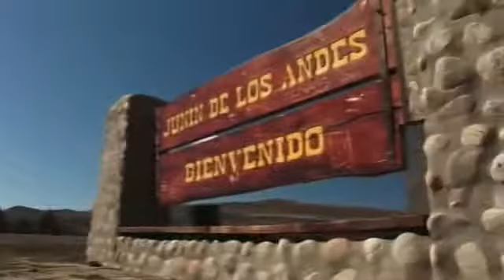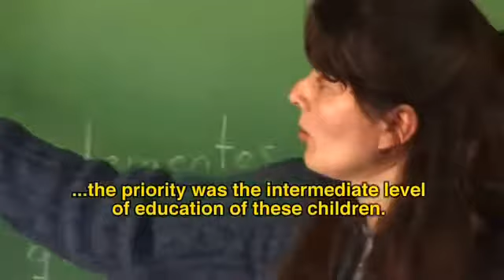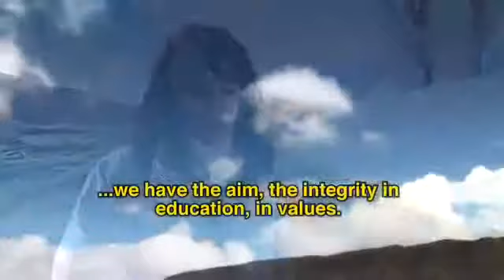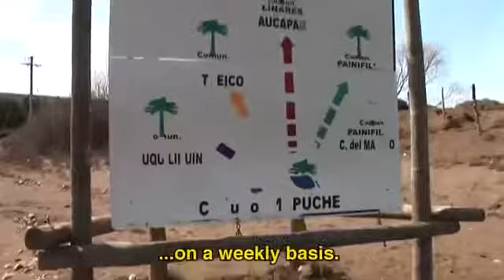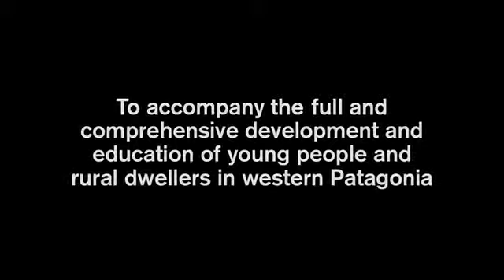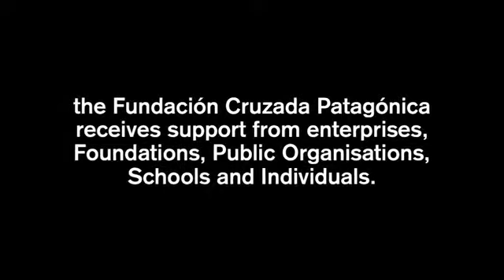Fundación Cruzada Patagonica (English Subtitles )